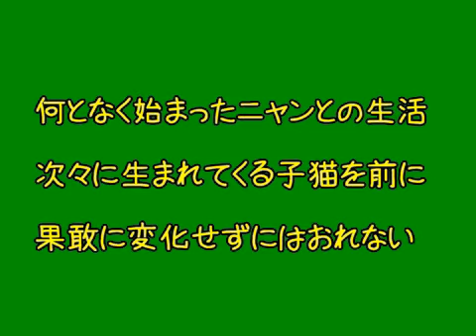もう一つの歴史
我が家のニャンのもう一つの歴史です。